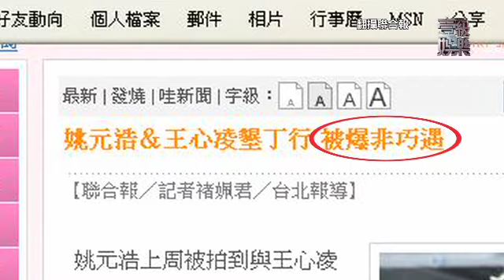【壹級娛樂】20110811-姚元浩海灘緋聞多 王心凌隋棠話不膩